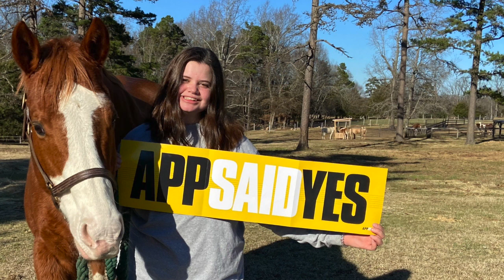GCS TODAY: Diane Price and Hannah Mullis/Brian Johnson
This
episode of “GCS TODAY” from Channel 21 features Diane Price, who shares about
our Battle of the Books, Math Masters, and Math Elite competitions, and Hannah
Mullis from East Gaston High School, who was chosen to represent Gaston County
Schools at the Regeneron International Science and Engineering Fair.